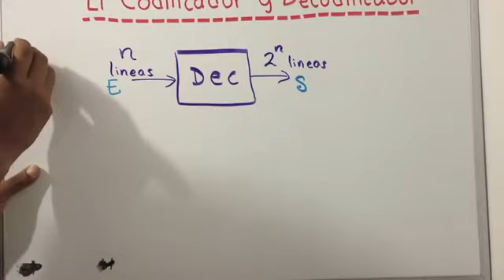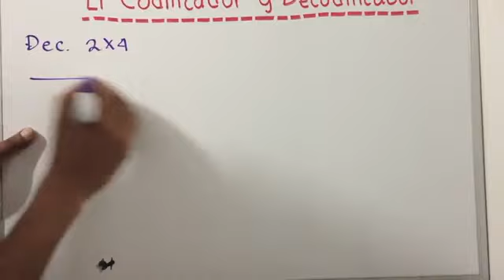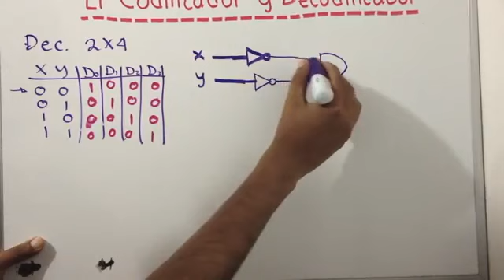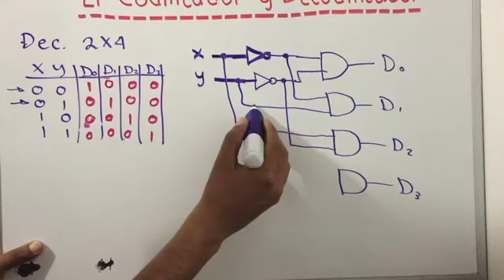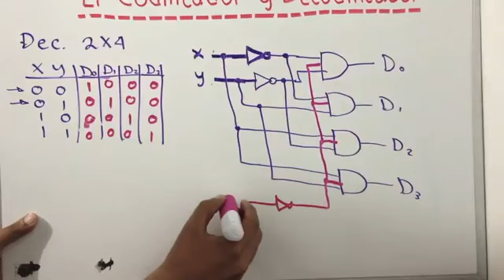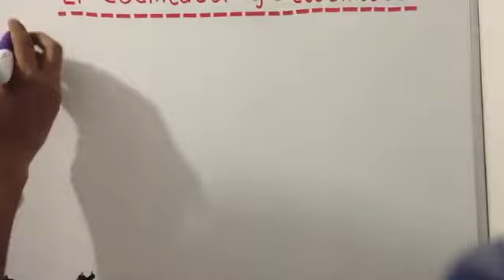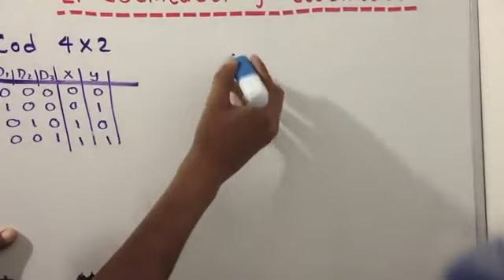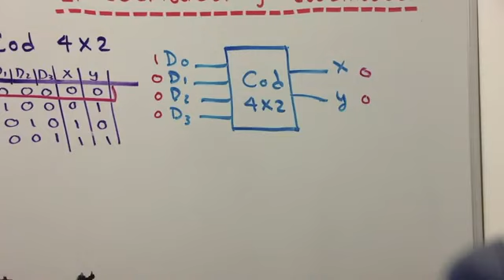Codificador y Decodificador YouTube